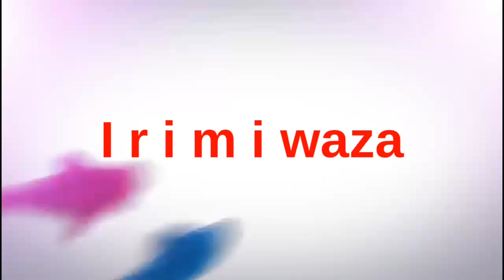Aikido Purwokerto : irimi waza - didik aikido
Irimi adalah gerakan memajukan kaki satu langkah. Gerakan simple itu ternyata banyak manfaatnya. ingin tau cara2 yang lain?
Gabung dengan kami di Dojo Sudirman Purwokerto dan Dojo Perwira Purbalingga.

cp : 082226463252